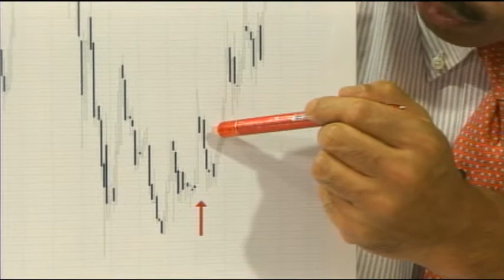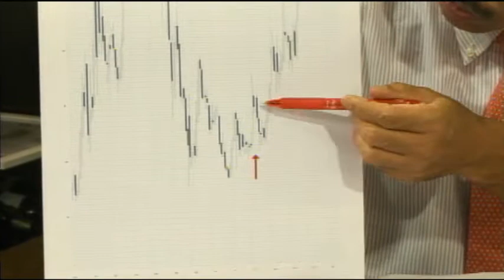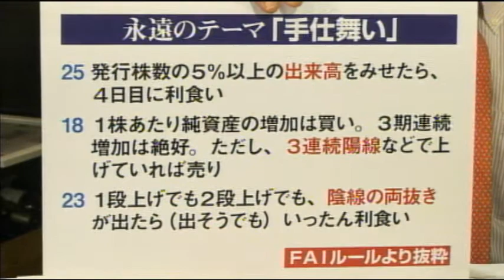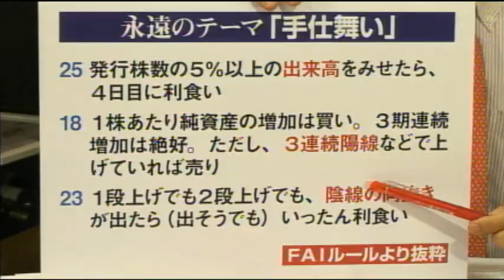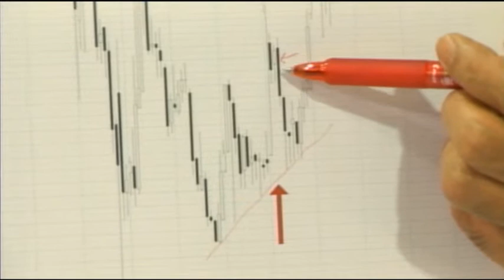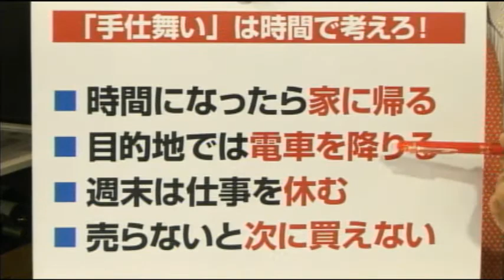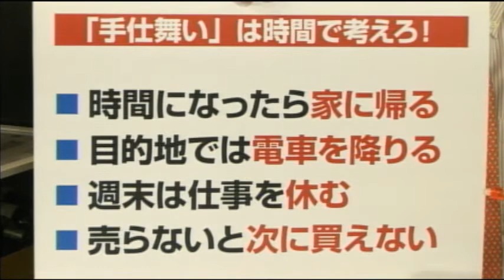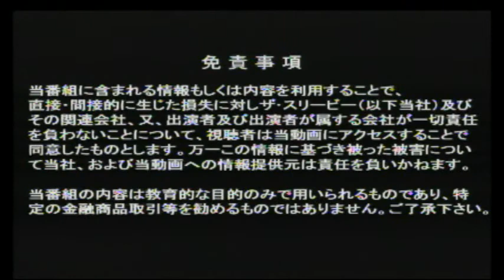【マーケット・スクランブル】第44回「低位株投資」の基本と実践6~締めくくりの「手仕舞い」 (2014/9/8放送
【番組内容】
FX・株式・日経225先物・オプション・商品先物etc、マーケットの枠組みを越えて「旬」を伝え、本当の姿を浮き彫りにするユニークな投資情報番組。機関投資家も個人投資家も、プロトレーダーも初心者も、毎回、多彩なゲストを招いて「本音」で語り合う。トレード手法、チャート分析のコツ、トレード自慢、失敗談、なんでもあり. まさに投資情報のスクランブル交差点。

【出演】
MC:大橋ひろ子(フリーアナウンサー/ナレーター)
ゲスト:林知之(林投資研究所代表)